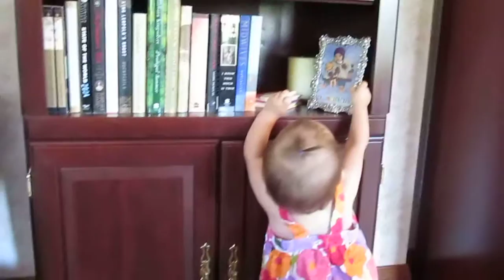Kaylea likes to dance and play 3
Kaylea likes to dance and play 3 with Nana Arlene at the home of Great Nana Shea July 5th 2013